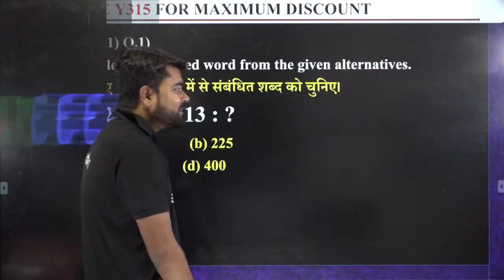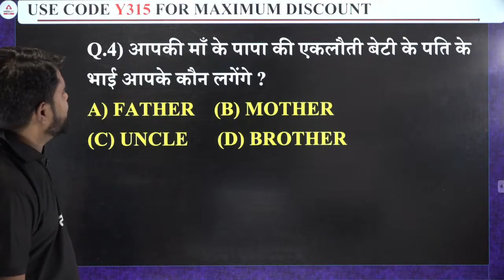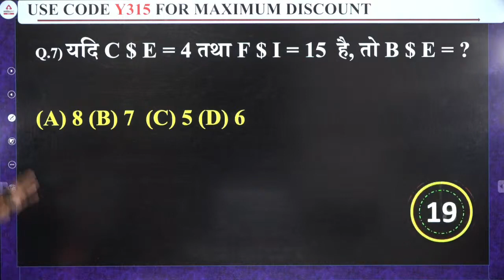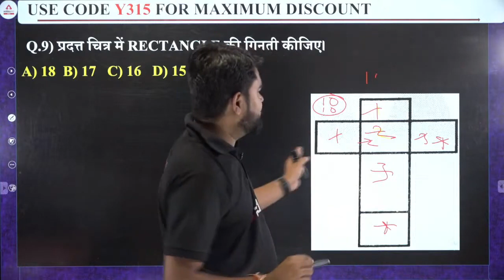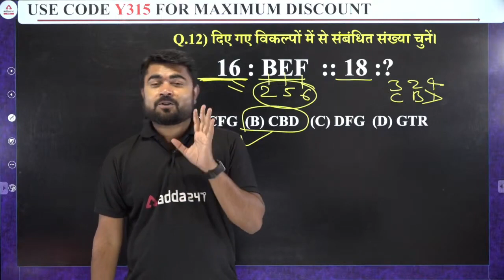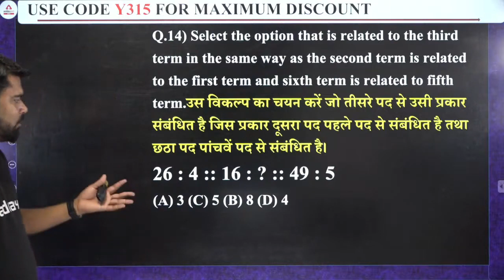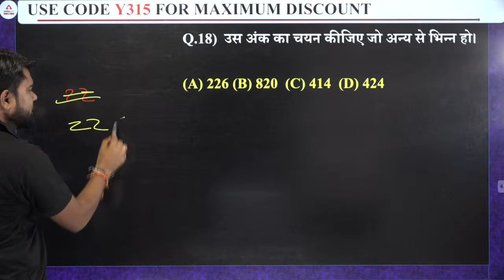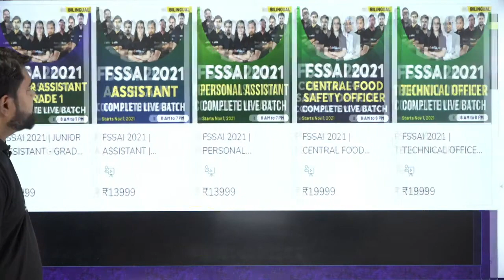FSSAI Recruitment 2021 | Reasoning | Previous Year Questions (Trick के साथ) , Day - 18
FSSAI Recruitment 2021 | Reasoning | Previous Year Questions (Trick के साथ) , Day - 17

Get PDF:-

07:00 AM - CURRENT AFFAIRS 2021
08:00 AM - Hindu Editorial
09:00 AM - English Made Easy Series
09:00 AM - RRB NTPC CBT-2 2021 Maths
09:00 AM - FSSAI 2021 | Food Science
10:00 AM - RRB NTPC CBT-2 2021 Reasoning
10:00 AM - FSSAI 2021 | Maths
11:00 AM - RRB NTPC CBT-2 2021 Biology
11:00 AM - RRB NTPC CBT-2 2021 General Studies
11:00 AM - FSSAI 2021 | FSSAI
12:00 PM - RRB NTPC CBT-2 2021  Science
12:00 PM - RRB NTPC CBT-2 2021  Maths
12:00 PM -  FSSAI 2021 | Reasoning
12:00 PM - SSC Selection | Maths
01:00 PM - GS Special
01:00 PM - English मंथन
1:00 PM -  FSSAI 2021 | GS
1:00 PM - SSC Selection | Polity
2:00 PM -  FSSAI 2021 | English
2:00 PM - SSC Selection | Science
3:00 PM - SSC Selection  | English
4:00 PM - SSC Selection | Reasoning
05:00 PM - SSC GD 2021 English
06:00 PM - SSC GD 2021 Reasoning
07:00 PM - SSC GD 2021 General Studies
08:00 PM - SSC GD 2021 Maths
09:00 PM - SSC GD 2021 Hindi
10:00 PM - SSC GD 2021 General Science
11:00 PM - SSC GD 2021 Static GK Special